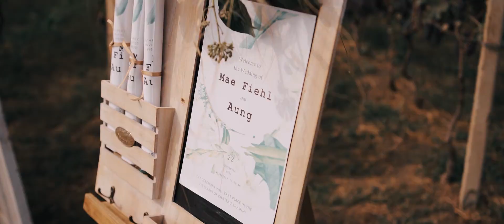Kabayan Weddings in Georgia (Teaser of A & M)